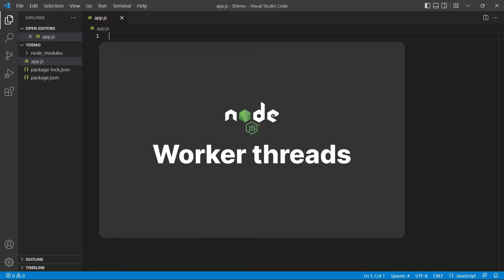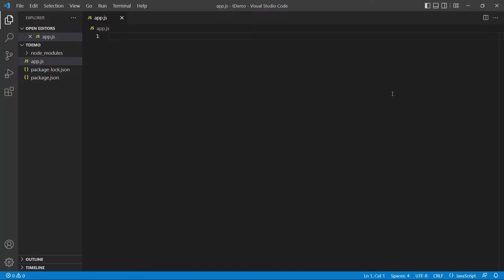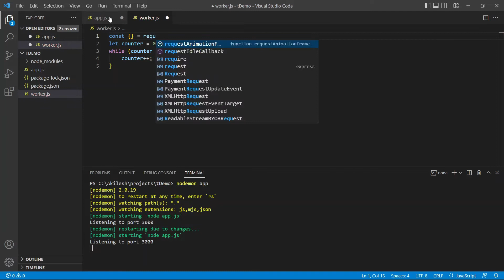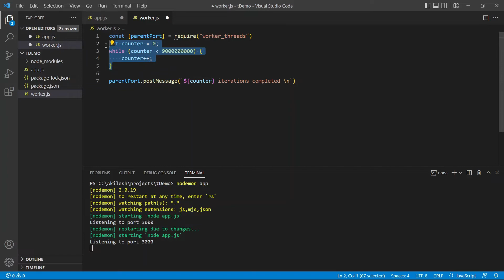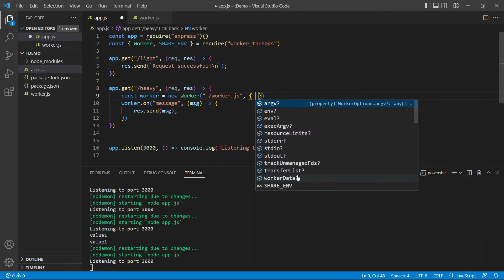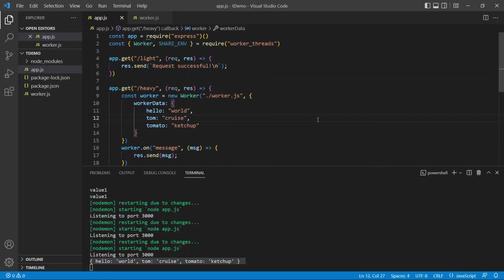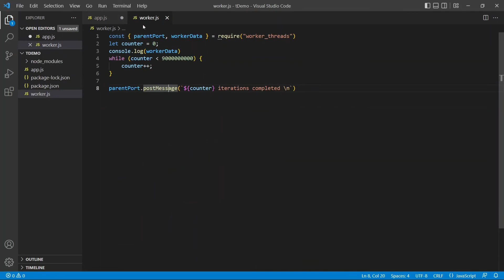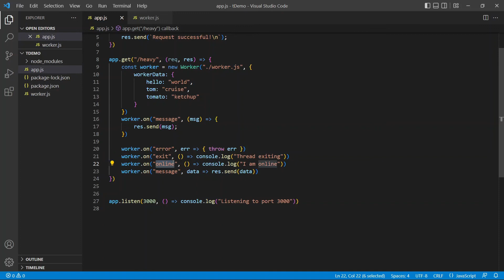Multitasking in NodeJS: Worker Threads - Part 1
In the previous videos, we've looked at how we can achieve multitasking using the child process module, the cluster module, and even a process manager called PM2. In this video, we take a look at worker threads and how we can implement a simple multithreading solution using the same.

This video is part of a series where we look at multitasking in nodeJS.

⌚TIMESTAMPS:
0:00 - Intro
1:30 - Problem to solve
2:15 - Solving the problem using worker threads
5:50 - Options object
8:20 - Using isMainThread
11:40 - Some additional events
12:10 - Outro